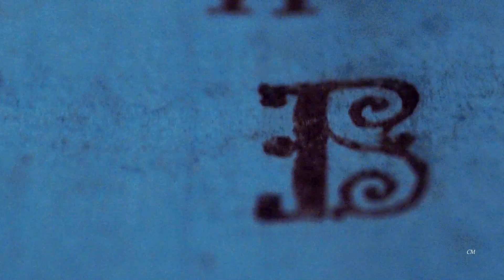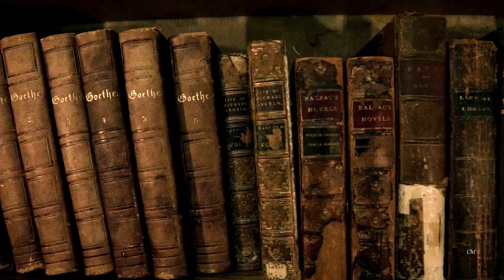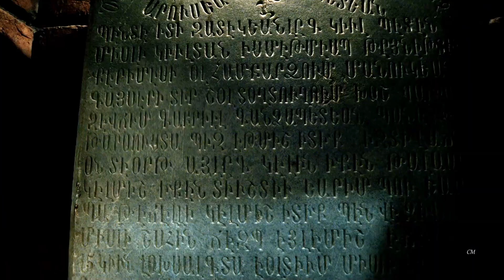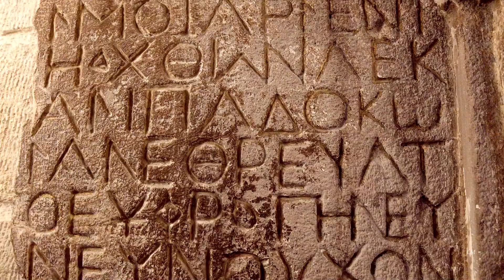Sergey Malikov - Metatrons Enigma Ai 2024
Metatrons Enigma Ai
сл. и муз: С. Маликов